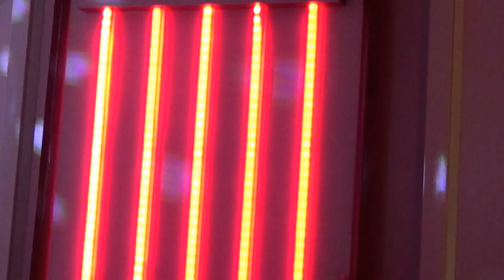Sensory Room, Visual.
Visual Sensory Room in a Teaching Institution is furnished by India Medico Instruments with * Bubble Tube Set with Mirrors , * Fiber Optic Light with Stool,  * Mirror Ball Bundle Set, * LED Light Board, * Cushioned Two side Walls and Floor Mats. Multi Sensory Products are an essential part of helping to develop various life skills such as motor, vocalization and color recognition.